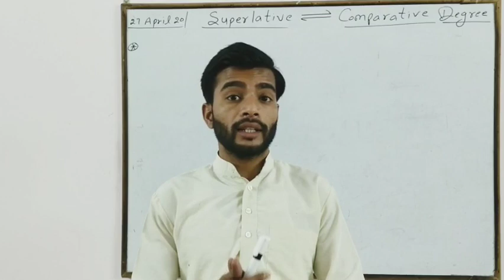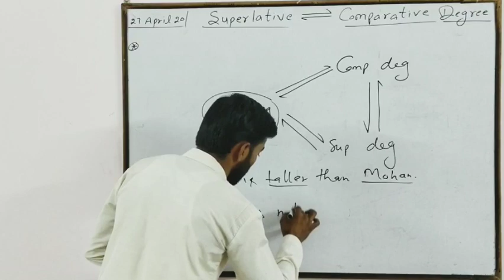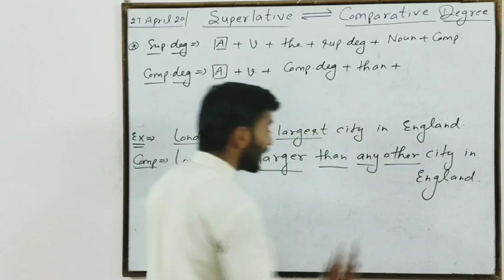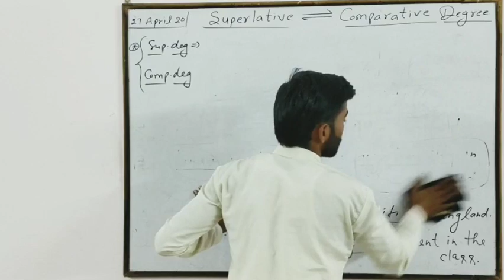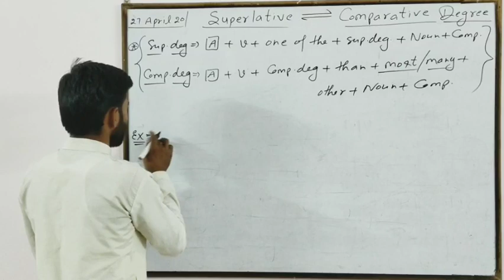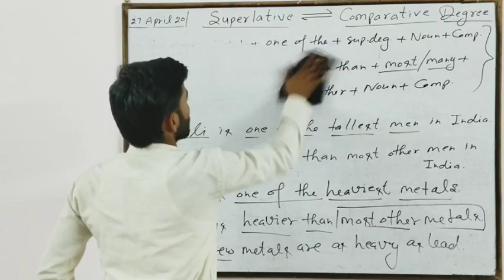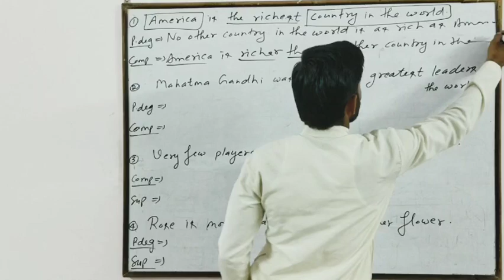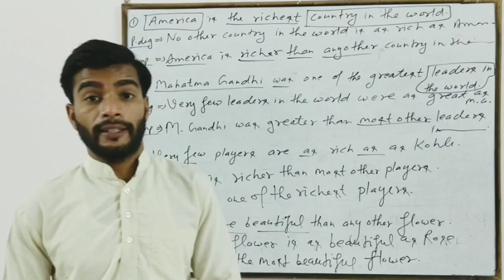Change Comparative Degree into Superlative degree, Very easily....Very important for class 11th & 12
English by Anupam Sharma